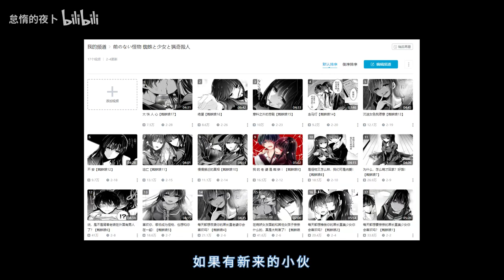悲剧上演【蜘蛛娘18】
剧情UP稍有改动
漫画：名前のない怪物 蜘蛛と少女と猟奇殺人
译名：没有名字的怪物
原作：黒木京也
画师：万丈梓
画师：子月コウ
播放途径请直接百度！！！！！
希望看过的各位不要剧透
第一期：BV1Af4y1C72c
第二期：BV1CA411u7Dg
第三期：BV1Yf4y1r7Ks
第四期：BV1zo4y1d7Df
第五期：BV1Hf4y1r7hV
第六期：BV1Hf4y1r79L
第七期：BV1d54y1a7eg
第八期：BV1gK4y1n7C4
第九期：BV1kV411i7on
第十期：BV16K4y1n7tz
第十一期：BV1Sb4y197Xf
第十二期：BV1vX4y157wW
第十三期：BV1KN411973k
第十四期：BV11X4y1G73m
第十五期：BV1AK4y1X7J2
第十六期：BV1Kb4y1d7ED
第十七：BV1GZ4y1P7Ta